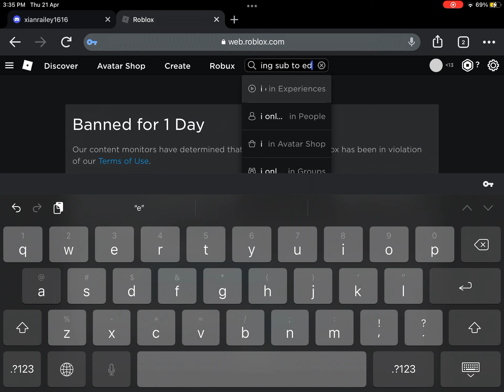Roblox How Is This Inappropriate??!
Dude. WTF??? MY FRIEND/COUSIN HAS A USERNAME CALLED SAKONMYCACK AND YOU BAN ME FOR POSTING A SHIRT SAYING SUB TO EDAN ROBLOX?

🔔Turn On Notifactions To Beat Random! (The Guy Who Keeps Being First On My Vids)

Join My Roblox Bedwars Clan By Putting EC_(Your Username)

ROBLOX is an online virtual playground and workshop — where kids of all ages can safely interact, create, have fun, and learn. It’s unique in that practically everything in this infinite playground is designed and constructed by individual members of the ROBLOX community.
Each player starts by choosing an avatar and giving it an identity. They can then explore ROBLOX — interacting with others by chatting, playing games, or collaborating on creative projects.
Each player is also given their own piece of undeveloped real estate along with a virtual toolbox with which to design and build anything desired — be it a navigable skyscraper, a working helicopter, a giant pinball machine, a multiplayer “Capture the Flag” game or some other, yet-to-be-dreamed-up object or activity.
By participating and by building cool stuff, ROBLOX members can earn specialty badges as well as ROBLOX dollars (“ROBUX”). In turn, they can shop the online catalog to purchase avatar clothing and accessories as well as premium building materials, interactive components, and working mechanics.